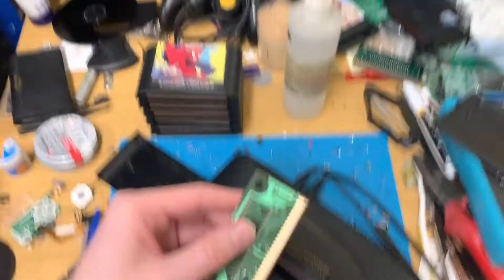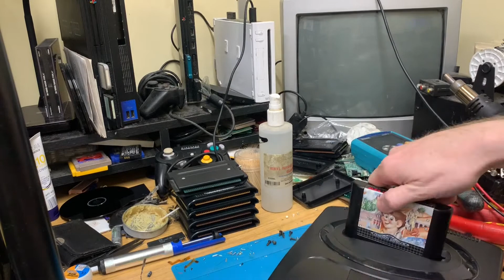Repairing Faulty Megadrive Games Bundle pt3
Right, let's get part 3 on the goooooooooo :)